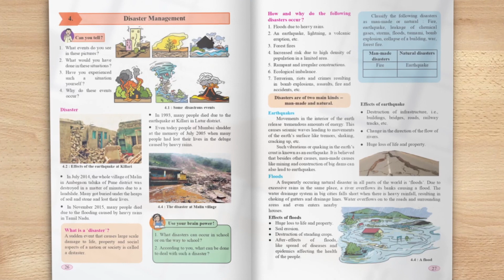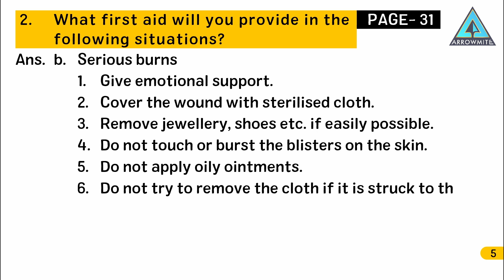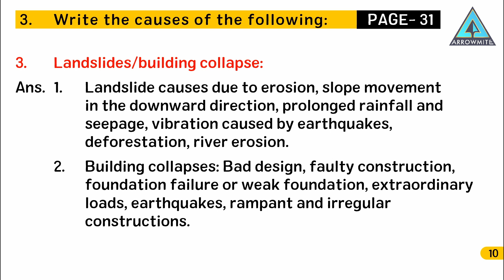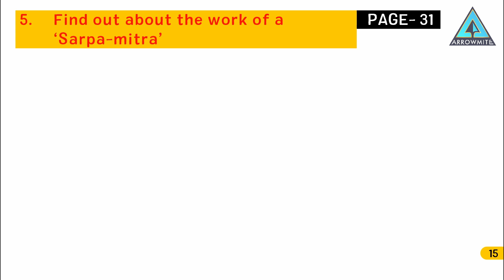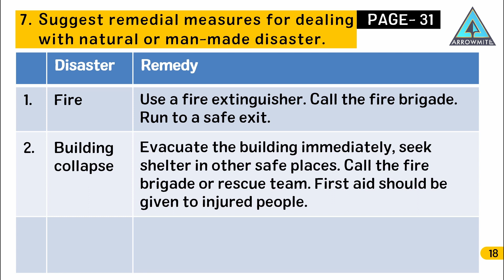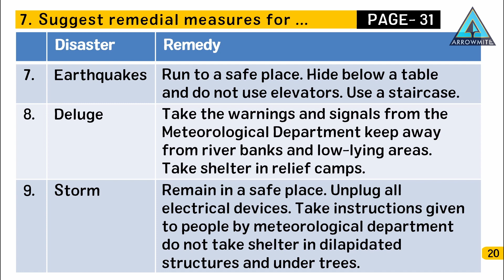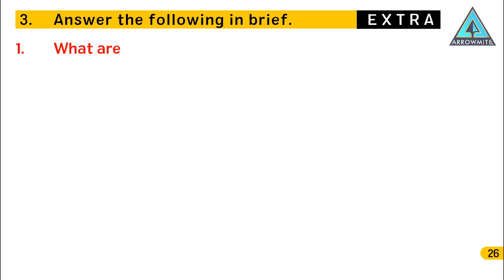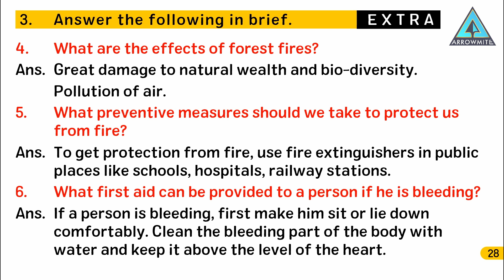Disaster Management | Std 6 | Science | Chapter 4 | Part 2/2 | Maharashtra Board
Welcome to the 2nd part of Disaster Management chapter, where we will be discussing Questions and Answers. If you haven't watched the first part yet, you can check it out
In this video, we will provide solutions based on the questions of the following chapter.
𝗗𝗲𝘁𝗮𝗶𝗹𝘀 𝗼𝗳 𝘁𝗵𝗲 𝗩𝗶𝗱𝗲𝗼:-
Class: 6th
Subject: Science
Chapter No: 4
Lesson: Disaster Management (Part 2)
𝗖𝗼𝗻𝘁𝗲𝗻𝘁𝘀 𝗼𝗳 𝘁𝗵𝗶𝘀 𝘃𝗶𝗱𝗲𝗼:-
00:00 - Introduction
00:31 - What are the emergency contact numbers
00:49 - What first aid will you provide in the following situations?
02:59 - Write the causes of the following
05:23 - Answer the following questions
06:22 - Find out about the work of a 'Sarpa-mitra"
07:27 - Find out what a first aid kit/box contains
08:01 - Suggest remedial measure for dealing with natural or man made disaster
09:58 - Fill in the blanks
10:54 - Answer the following in one sentence
12:29 - Answer the following in brief
14:06 - Give scientific reasons